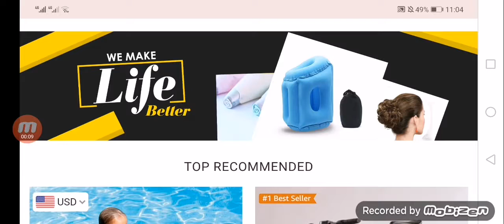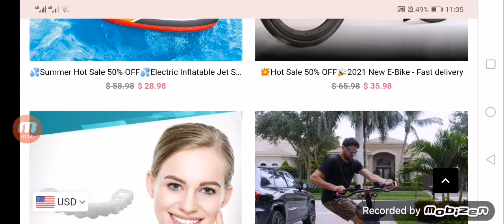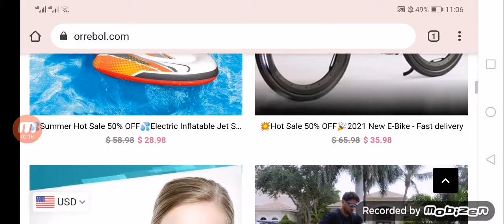Orrebol Reviews (Aug 2021) - Is This A Legit Or Scam? Check It Out!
Do you curious to know about Orrebol Reviews? Watch this video till the end because in this video you will get to know about the legitimacy of the site.

Safelycart